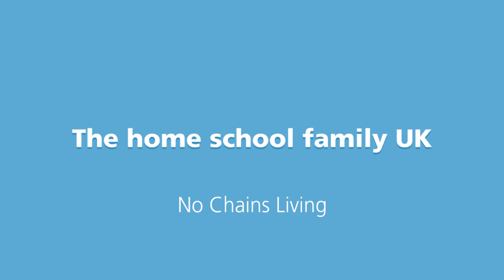Man kicks family onto the street then laughs at them secret camera